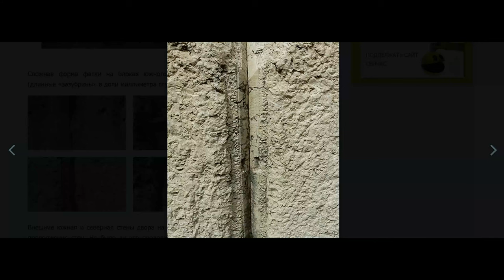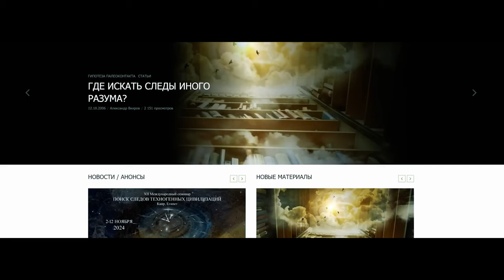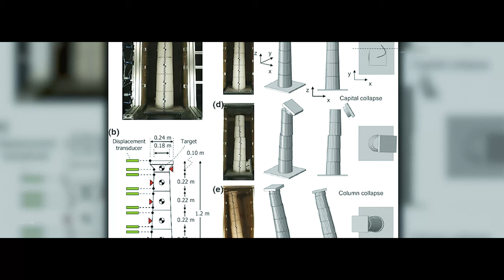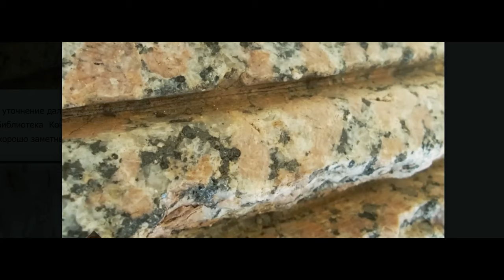巴爾貝克之謎：失落的遠古文明有多么先進？